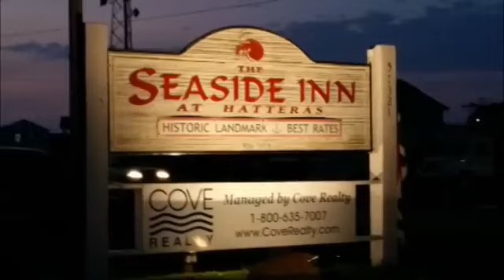Hatteras Fishng June-16'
getting there...Hatteras Fishng June-16'